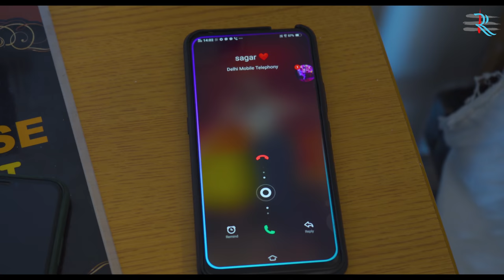U turn - A Love Story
As on roads , life is full of U Turn and Wrong Turns ... In the age of Hookups ,  love has become Redundant . But its love and kindness that comes to rescue our Souls at Last .
as latter alone can satisfy us in the long run .
Being a Lesbian is not an easy thing - for Gungun . She falls for Girls who are straight . They also fall for her , but not to the same extent .. Will Gungun be able to find her Soul mate ...

Amazing Acting by - Akshay J, Gungun , Khyati and Alina .
Directed by - Akshay J.
Story and DOP - Amit M.
Dialogues - 50 % by Actors themselves , 50 % by Amit M

1. Title: Dream Away
Type of music: Chillstep
Mood: Sad

2. Away by Patrick Patrikios ( You tube Library )
3. Remember by Anno Domini ( You tube Library )